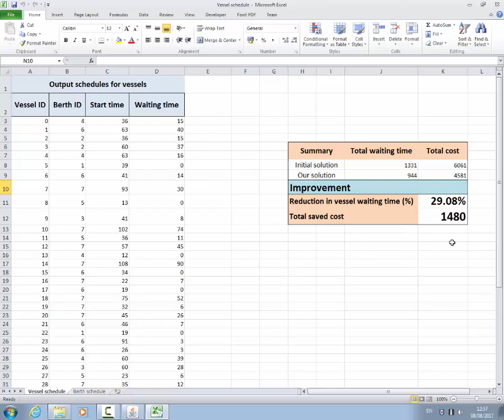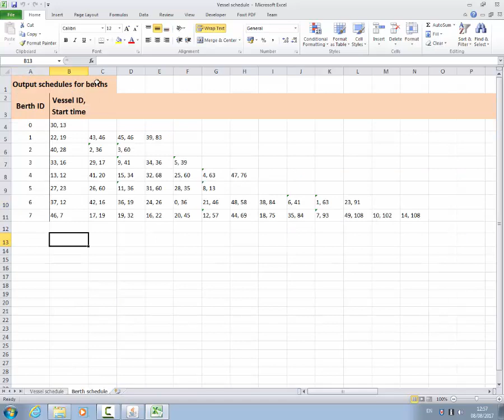LJMU's lock planning/berth allocation software, tested on 80 vessels, 5 berths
Comparison with current state-of-the-art solver.